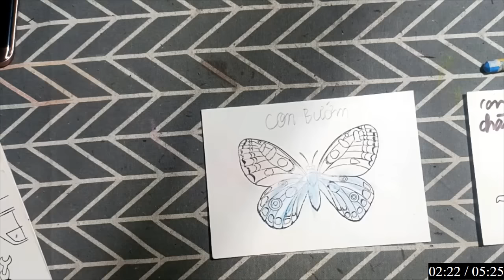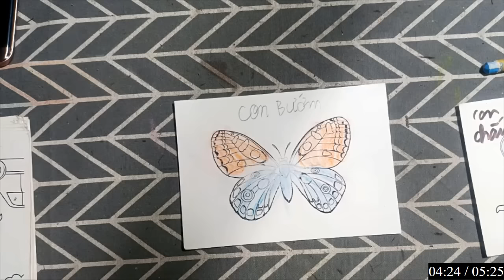Khám phá cách gấp Origami con bướm rực rỡ, trang trí không gian sống thật sinh động